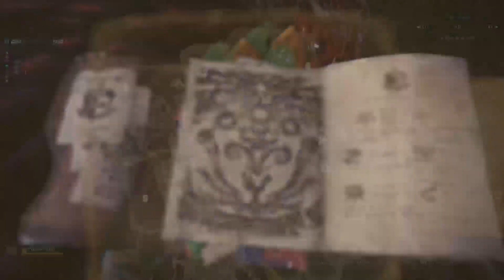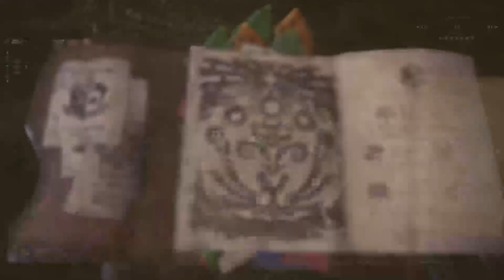MHW Beta - Triple Monster Solo - Anjanath, Pukei Pukei, Great Jagras (Longsword)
Rath never spawning when I want him to, I'll do a seperate Rath solo later.